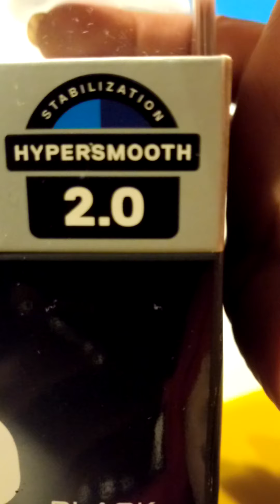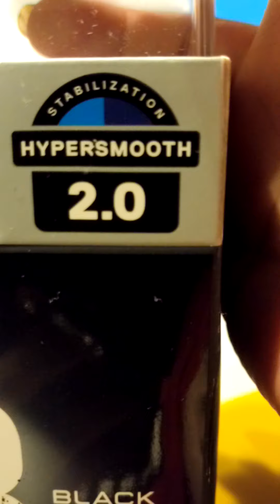My Go Pro Hero black 8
Really nice to use this Go Pro Hero Black 8, excellent with the Stabilisator guys. Its Amazing by filming. Love it...